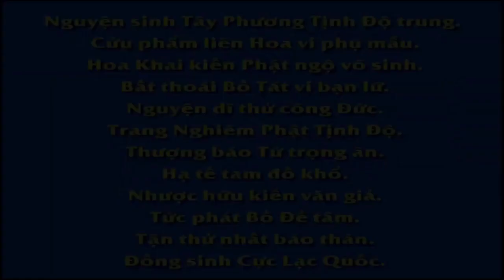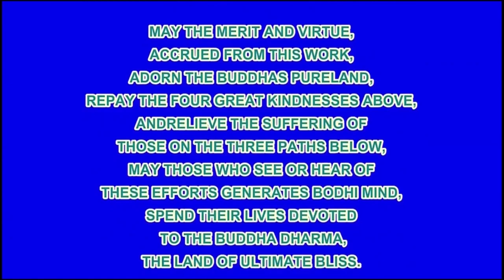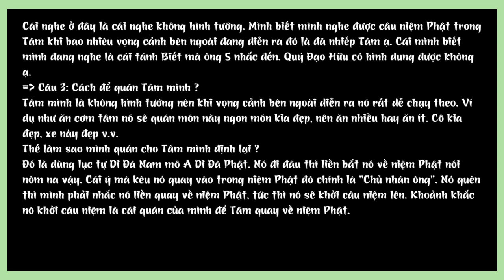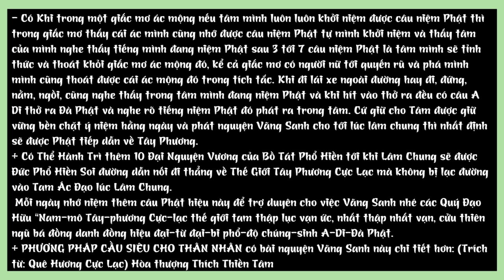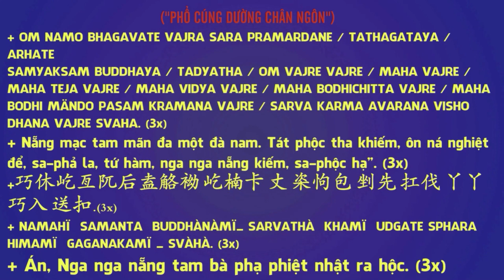Học Phật khó đủ 3 gặp chân thiện tri thức, hộ pháp chân thật, đồng tham đạo hữu chân chánh